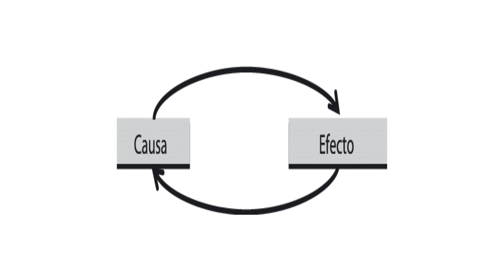LOS 8 AUTOENGAÑOS DE LA VIDA / Daniel Goleman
PSICOLOGIA PARA SANAR